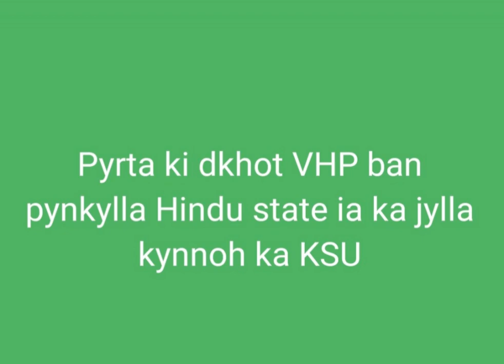Pyrta ki dkhot ka VHP ban pynkylla Hindu state ia ka jylla meghalaya